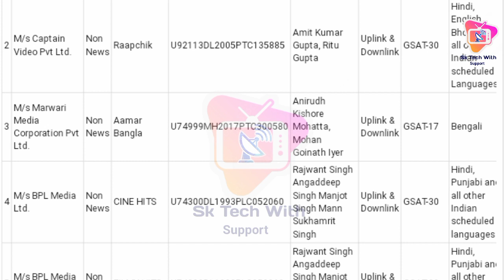30 November 2022 DD Free Dish Big New update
DD Free Dish Today New update 30 Nov 2022